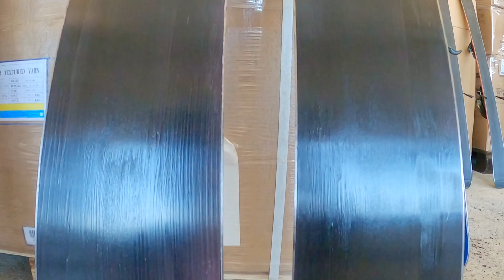Manutenzione Sci Freeride - Allmountain - SciAlpinismo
Una veloce panoramica della manutenzione dello sci a fine stagione, ovviamente considerando che i passaggi "a macchina" non si possono fare in casa..
(Il mio macchinario è decisamente vecchio, ma permette le stesse lavorazioni di quelli più moderni).
Lascio comunque qualche consiglio sulle regolazioni da poter scegliere, consiglio vivamente di fare tutto anche agli sci nuovi, perchè in realtà non ho ancora visto uno sci uscito di fabbrica veramente pronto all'uso in tutto.
Smontaggio attacchi:
fare attenzione alla procedura da seguire a seconda del tipo di attacco , in caso fate delle foto se avete paura di dimenticare l'ordine delle operazioni;
attenzione anche  a non spanare le viti, se risultano bloccate provare prima a dare un colpetto come per avvitarle ancora di più, in alcuni casi permette di sbloccarle e poterle poi svitare.

Prima spianatura soletta:
serve per sgrossare eventuali graffi reduci da qualche incontro con rocce.

Saturazione graffi soletta con candeletta:
cercate di stare a 2/3mm di altezza dalla soletta, se ci sono dei "buchi" molto grossi facile che la toppa con "candeletta" non tenga, servirebbe fare il "tassello", ma in questo caso meglio lasciar fare ad un laboratorio specializzato.

Rettifica soletta:
serve per ripristinare la perfetta planarità della soletta e lamine, eliminando anche la "candeletta" in eccesso.

Ripristino angolo di tuning:
avendo rettificato lo sci si va a ripristinare l'angolo del "tuning", per queste tipologie di sci consiglio valori che vanno da 1° ad 1.5°, a seconda anche della vs capacità tecnica e di dove/come userete gli sci.
(Mai visto fatto correttamente con i macchinari automatici)

Asportazione fenolo in eccesso:
permette di lavorare sull'angolo delle lamine senza far "impastare" la mola/lima,
non eccedete nel rimuovere, asportate lo stretto necessario.

Ripristino angolo laterale lamine:
consiglio di impostare ad 87° (che con il tuning fatto in precedenza corrispondono ad un 88/88.5° effettivi) e di farlo a mano con una delle varie macchine in commercio (nel mio caso Carrot), permettono di raggiungere livelli di finitura e resistenza neanche avvicinabili con la lima.
(Quasi mai visto fatto correttamente con i macchinari automatici)

Improntatura soletta:
permette alla sciolina di "aggrapparsi" meglio alla soletta,
e serve a favorire lo scarico di acqua che si viene a creare sotto lo sci con l'attrito sulla neve.

Pulizia della soletta:
tramite solvente apposito, serve a rimuovere residui di sporco dalle lavorazioni precedenti, o sciolina vecchia.

Sciolinatura:
consiglio di farlo "a caldo" utilizzando sciolina base racing per temperature medie (la classica "rossa") con basso fluoro,
costa poco ed offre un risultato eccellente nel 90% dei casi, l'importante e tenere la soletta sempre sciolinata.

Impregnatura della soletta:
tramite termocoperta, permette di  fare arrivare più in profondità nella soletta la sciolina,
personalmente è la cosa che ho notato dare più scorrevolezza allo sci in pista.

Rimontaggio attacchi:
mettete qualche goccia di colla prima di riavvitare le viti (io uso Loctite 438 che dà un'ottima presa e permette anche di "ricostruire" le filettature nello sci se sono un pò rovinate),
fate attenzione alla corretta procedura, ed alla fine controllate sempre con lo scarpone agganciato che sia tutto ok.

Spazzolatura soletta:
se si usa lo sci in fuoripista su nevi polverose si può asportare anche tutta la sciolina in eccesso perchè non ci sarà molto attrito, in altre condizioni o usandolo in pista io preferisco lasciare la sciolina "abbondante" in modo che duri di più prima di consumarsi del tutto.
La sciolina lasciata abbondante inoltre crea uno strato protettivo per la soletta durante i lunghi periodi di inutilizzo.
(N.B.= attenzione se dovete usare gli sci con le pelli, la sciolina potrebbe crearvi problemi con la colla..)

Se avete qualche altra domanda non esitate a chiedere!